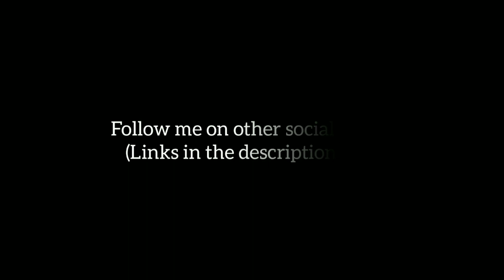7 ICE GOLEM + BAT SPELL 3STAR ATTACK TH12 || COC || CLASH OF CLAN || SATYA GAMING || SATYAJIT GHOSH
If you want to follow on social media, you must follow the social media link